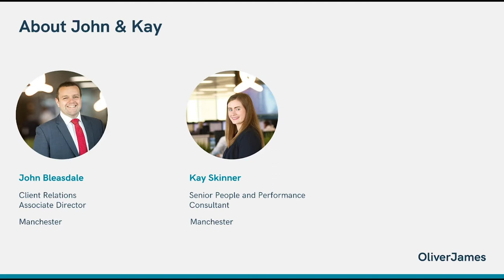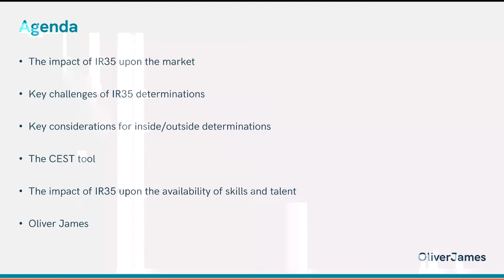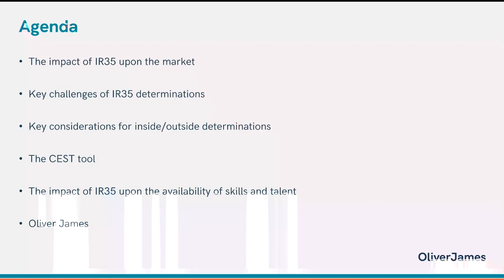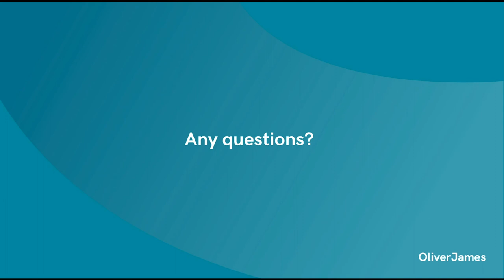Webinar #11 Are you ready for IR35?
Guest speakers Kay Skinner and John Bleasdale discuss the impact of IR35, determination challenges, delivering a compliant IR35 project, the CEST tool, and how this will impact skills and talent.